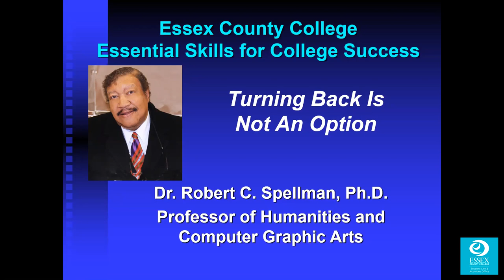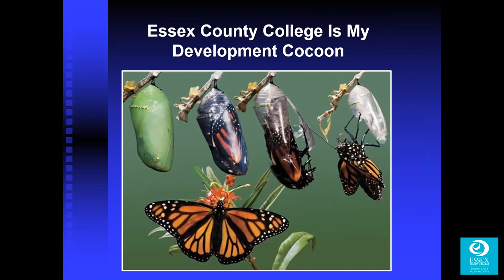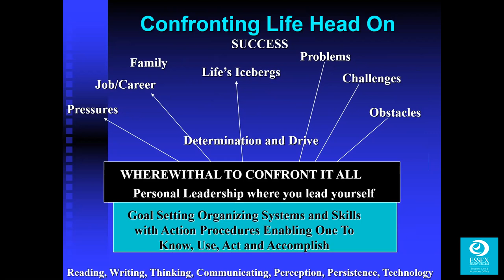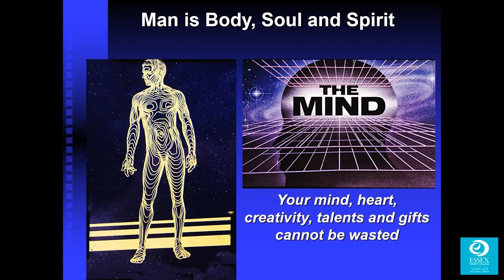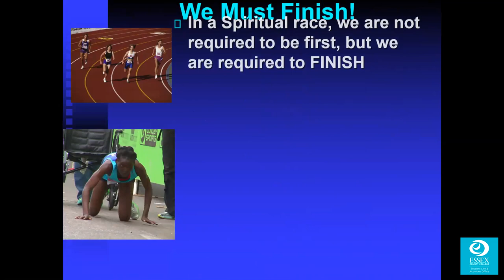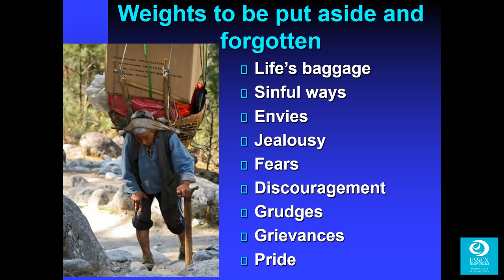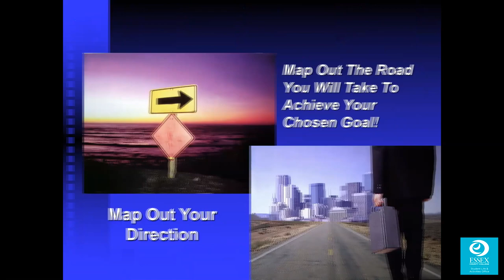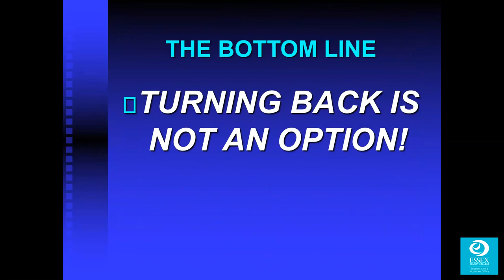Virtual Cafe / Episode 26: Essential Success Tools (Part 3)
Episode 26 of Essex County College Virtual Cafe, originally recorded live via Zoom on June 18, 2020. A production of the Student Life & Activities Office at Essex County College, Newark, New Jersey.

Special guest: Dr. Robert Spellman